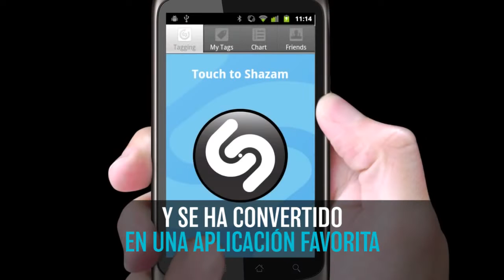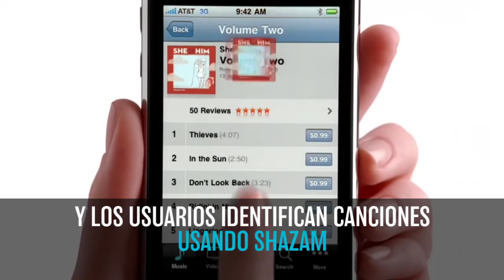HormigaTV| Apple anunció la adquisición de la aplicación Shazam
Shazam, pionera en la identificación de música, ayuda a las personas a descubrir, interactuar y compartir video, audio o contenido impreso a través de dispositivos y medios, y permite a los fanáticos de la música seguir a sus artistas favoritos y compartir la emoción del descubrimiento.

Tema: Two_Fast - Biblioteca de audio de YouTube

Fuente: Apple newsroom